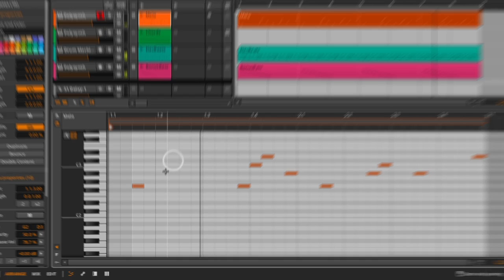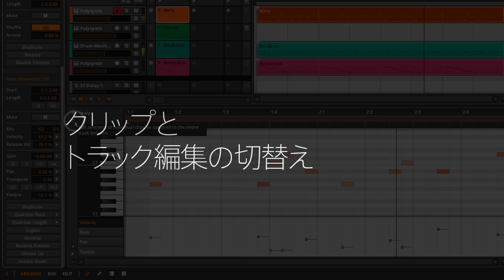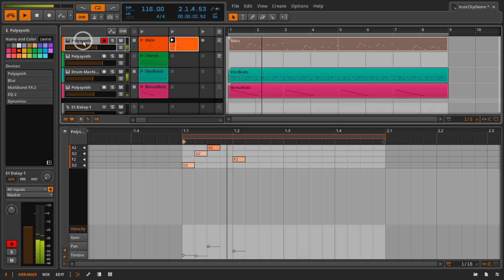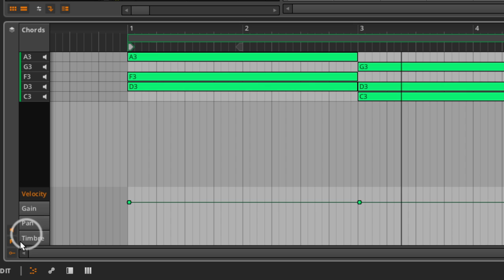【BITWIG STUDIO】インストゥルメントクリップ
インストゥルメント・クリップでは、クリップベースの編集とトラックベースの 編集を即座に切り替えることができます。

絵を描く様な直感的な編集はノート・エクスプレッションやマイクロ ピッチ・コントロールを使用することで可能になり、インスペクタ機能を使用するとランダムに編集したり、パラメータを等間隔に広げたりすることができるので、クリップの印象を変えるだけでなく、ひらめきを与えます。